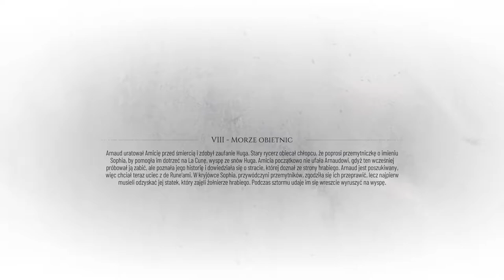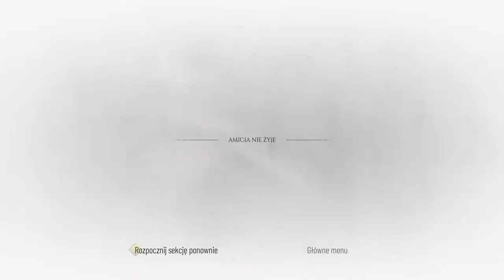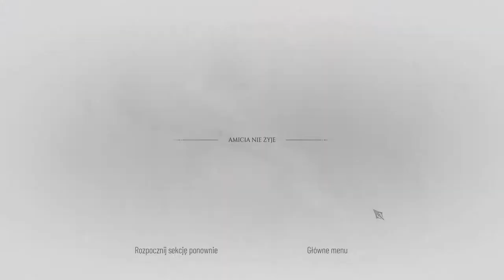A Plague Tale: Requiem PL Rozdział 8 Morze obietnic #8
Zachęcam również do zostania wspierającym!

Profil Steam:
szary_ogrywa
Ogrywana gra:
A Plague Tale: Requiem to kontynuacja ciepło przyjętej przygodowej gry akcji z wyraźnie zarysowanymi elementami skradanki, wydanej w 2019 roku. Produkcja została opracowana przez autorów pierwszej części serii, czyli zespół Asobo Studio, a jej wydaniem zajęła się firma Focus Home Interactive. Fabuła A Plague Tale: Requiem ponownie zabiera nas do średniowiecznej Europy. Akcję tej produkcji osadzono w XIV wieku, po wydarzeniach przedstawionych w pierwowzorze. Amicia i Hugo, czyli rodzeństwo znane z oryginału, wraz z przyjaciółmi próbują rozpocząć nowe życie w południowych regionach Francji i zapomnieć o traumatycznych wydarzeniach z przeszłości. Szybko okazuje się jednak, że plaga, która nawiedziła te ziemie, jeszcze się nie skończyła, podobnie jak rozdzierające kraj wojny. Amicia musi wznowić poszukiwania osoby, która mogłaby pomóc Hugo, stawiając czoła przeciwnościom losu i walcząc o swoje życie.
Źródło część serii osadzonych w średniowieczu, przygodowych gier akcji TPP. W A Plague Tale: Requiem po raz kolejny śledzimy losy Amicii i Hugo – rodzeństwa walczącego o przetrwanie w kraju ogarniętym wojną i stawiającym czoła tytułowej pladze.
specyfikacja komputera:
Grafika: NVIDIA GeForce RTX 2060
32GB RAM (2x16GB 3200 MHz DDR4)  HyperX Fury Black
Pamięć: SSD 512GB HDD 2TB
Chłodzenie: Silentium PC Grandis 2 XE1436
Płyta: Z390 GAMING X
Zasilacz: Supremo FM2 GOLD 750W
Obudowa: Silentium PC Signum SG1X TG RGB